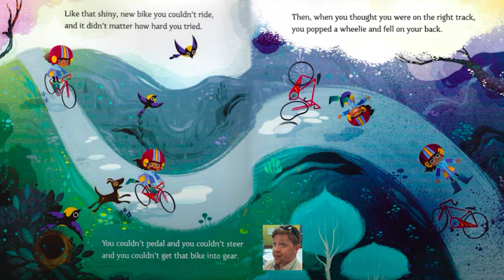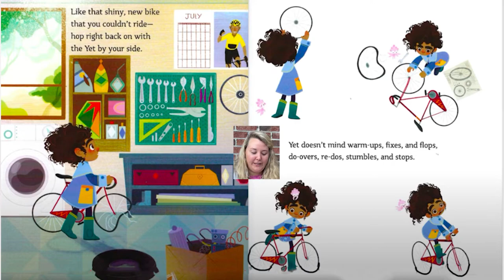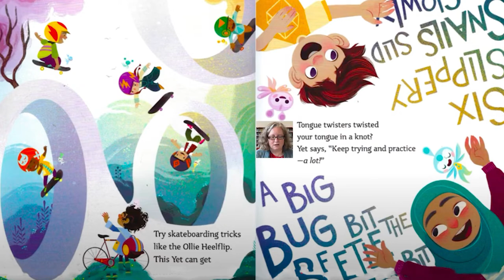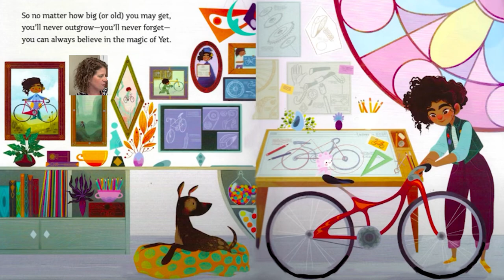The Magical Yet - Read Aloud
At the end of the 2021-22 school year students received a personal copy of "The Magical Yet" by Angela DiTerlizzi.  Listen to teachers and staff and read along!